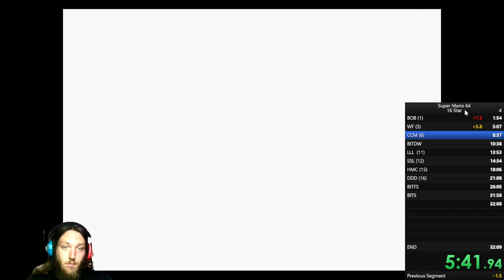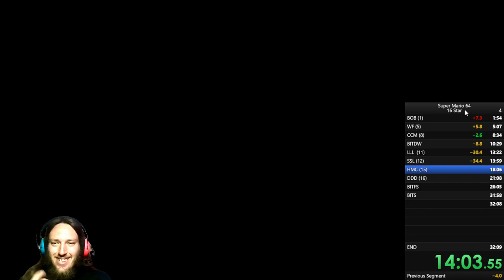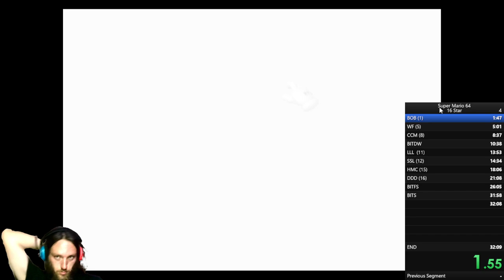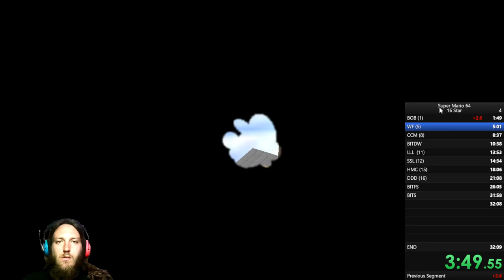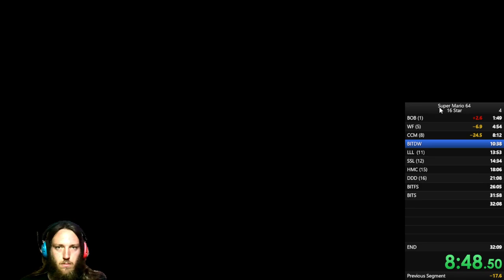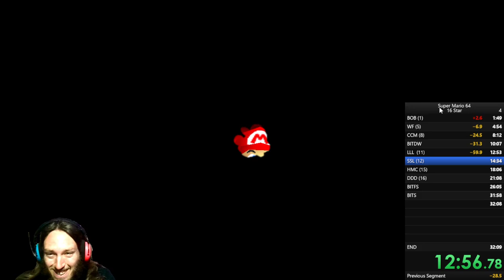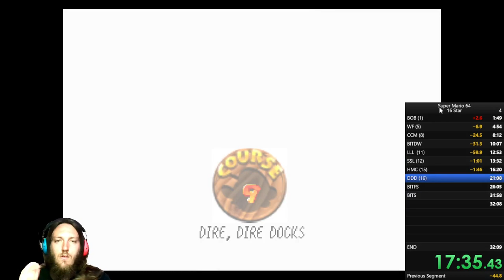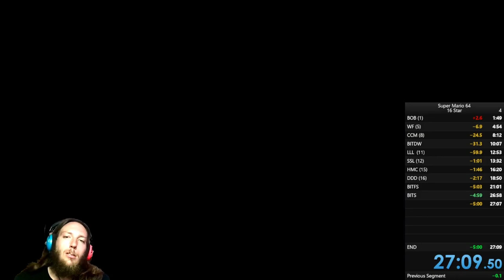Super Mario 64 Speedrun Sub 30 | 27:09